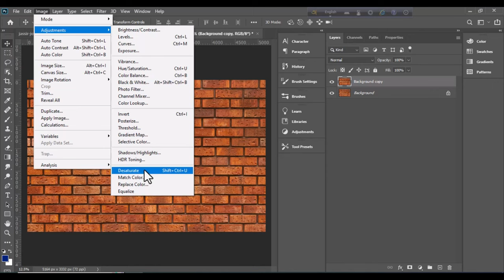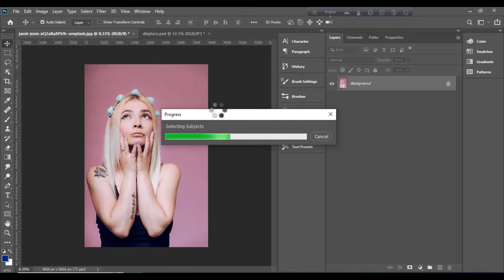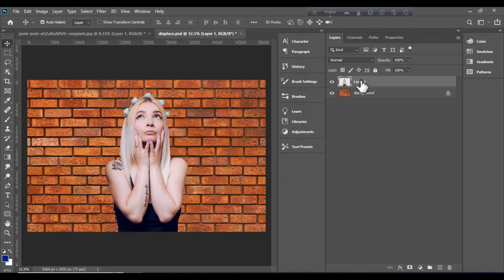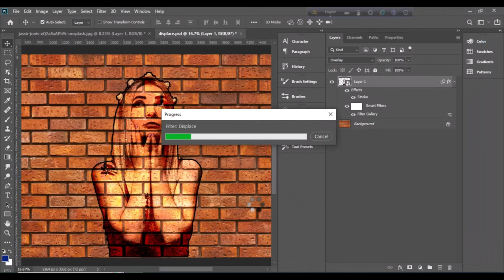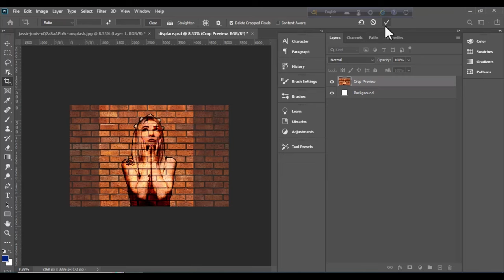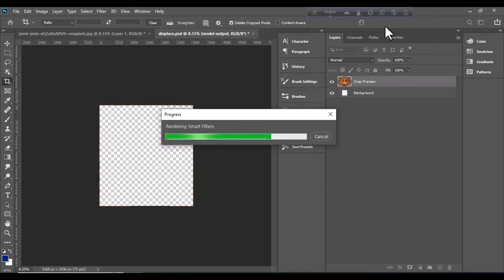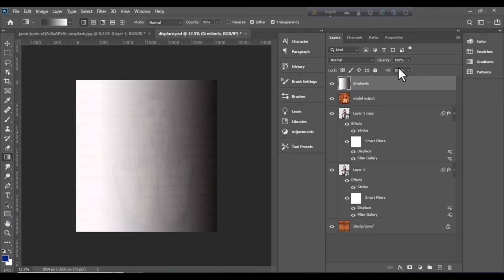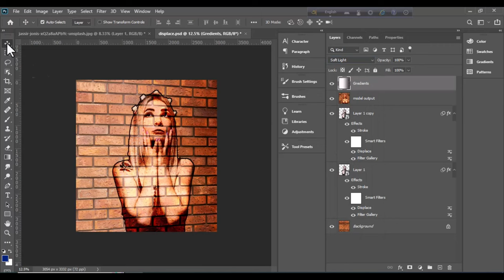How To Transform Photo Brick Wall Portrait In Photoshop | Adobe Photoshop Tutorial